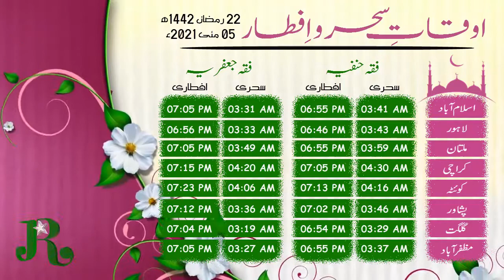Auqat e Sehr o Iftar | 22nd Ramadan 1442 | 5th May 2021 | Ramadan Times | اوقات سحر و افطار